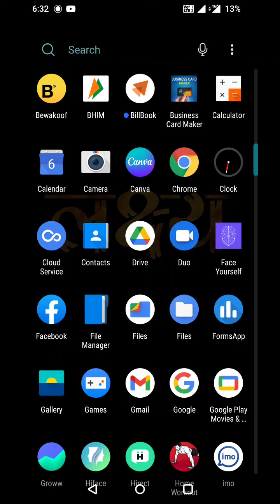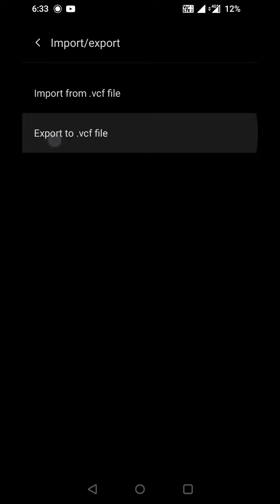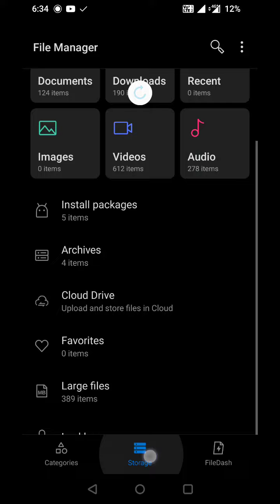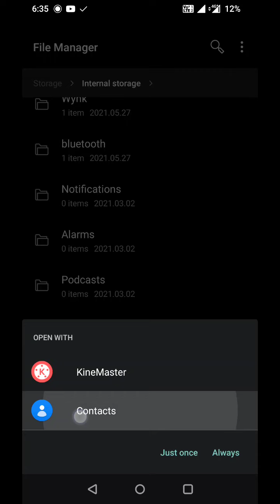how to backup contacts in oneplus 6 || how to export contact in oneplus 6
From the Home screen, swipe up then tap Contacts.

Tap the Add icon on the bottom-right side of the screen.

Add number to caller group

Tap Menu.

Tap Groups.

Tap the name of an existing group, then tap the + icon.

Select the contact(s)

Export contacts

Export moves contacts to the SD card or SIM card.

Tap Menu.

Tap Settings.

Tap Import/export.

Tap EXPORT.

Tap CREATE.

Choose a file name, then tap OK.

Import contacts

Import moves contacts from the SD card or SIM card.

Tap Menu.

Tap Settings.

Tap Import/export.

Tap IMPORT.

Select from the following:

Phone

Google

Contacts will import automatically.

Create caller group

Tap Menu.

Tap Groups.

Tap the + icon at the top-right of the screen.

Select where to save the group to:

Phone

Google

Enter the group name, then tap OK.

Delete contact

Long press on the contact name.

Select all contacts that you want to delete, then tap the Trashcan icon.

Tap Ok.